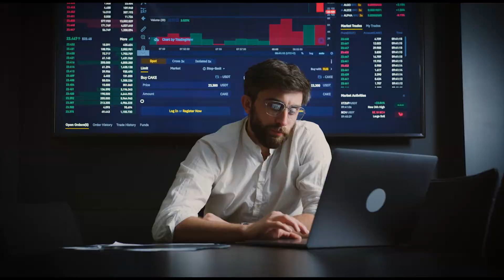Intendencia de Maldonado - Que bueno volver a vernos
Porque no solo queremos que vuelvas, queremos que te quedes con nosotros…Porque somos, tierra del encuentros.
Nos hiciste falta... que bueno volver a vernos!!
Acá te cuidamos...acá te esperamos
Punta del Este…. El lugar que elegimos!